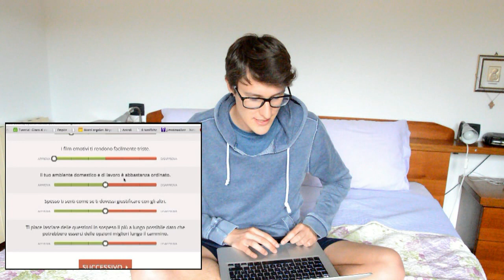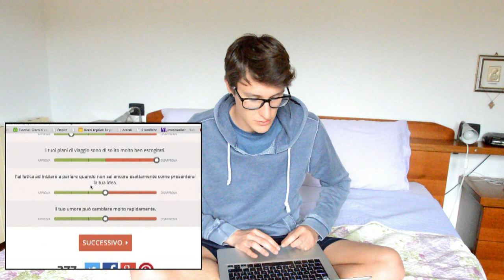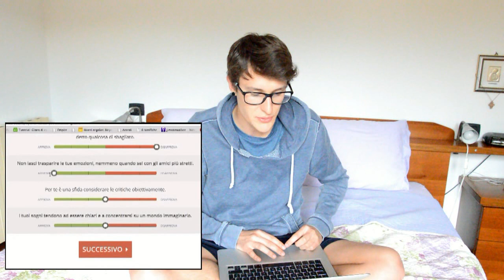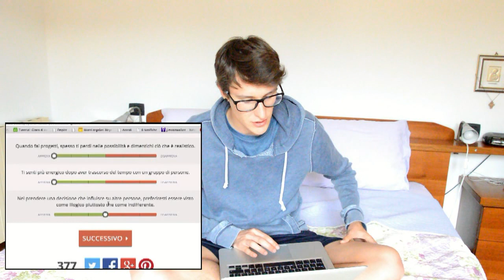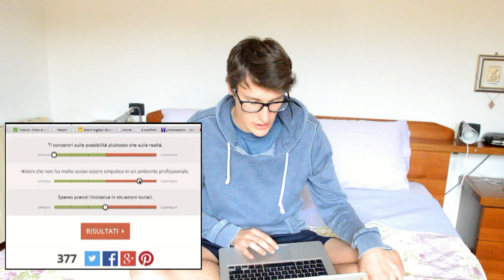TEST DELLA PERSONALITA'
Il mio negozio su Amazon Language challenge

Bella raga, oggi sono qui con il test della personalita'!
mi raccomando raggiungiamo i 2000 like se volete altri video cosi'

Hai visto i video della Settimana Magica? Guardali qui